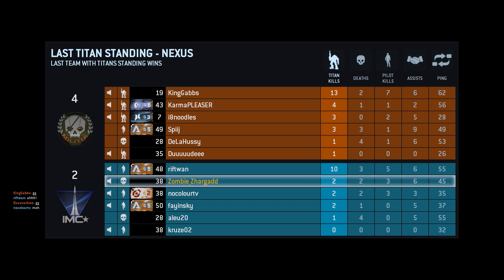Let's Play Titanfall - Episode 2 (Last Titan Standing)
The lag was a pain and I still don't know what caused it.